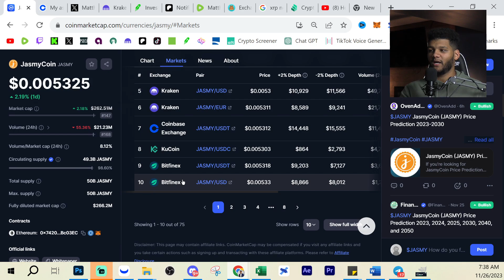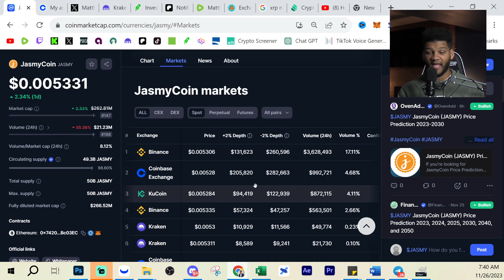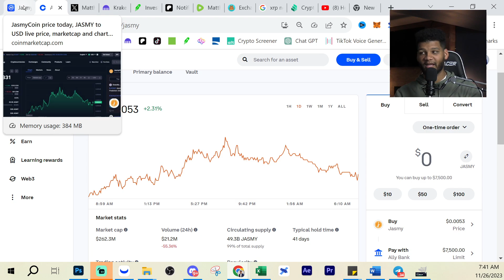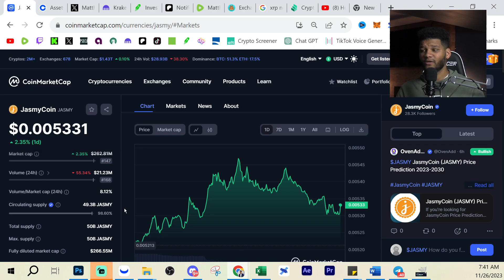JASMY To $1.00!!! The Road To Becoming a JASMY Millionaire!!!